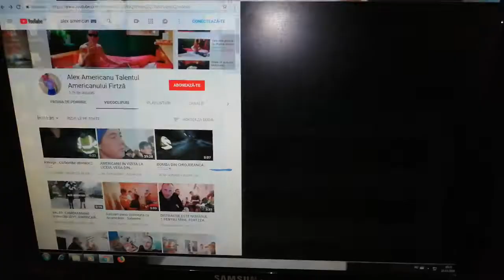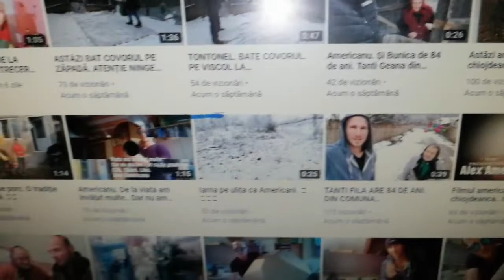ABONAȚII CANALULUI AMERICANULUI. VOR PRIMII CADOU DE CRĂCIUN UN IEPURE ALB. CLIK. CLIK.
Pentru cadou. Accesați pagina de YouTube a Americanului